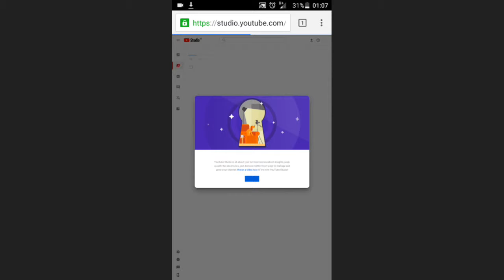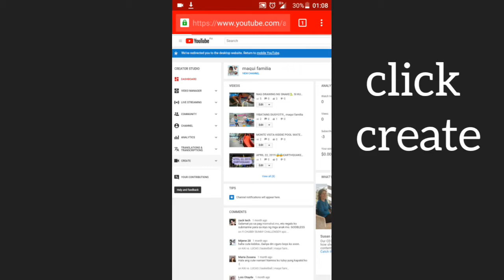FREE NON COPYRIGHTED MUSIC